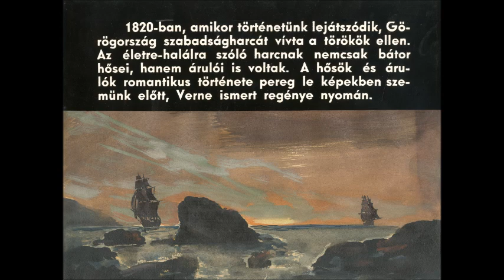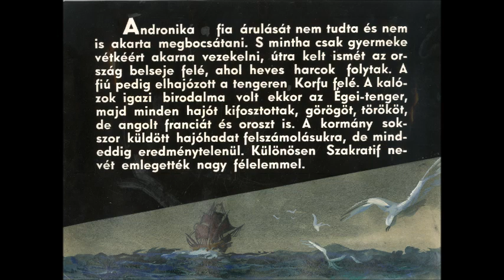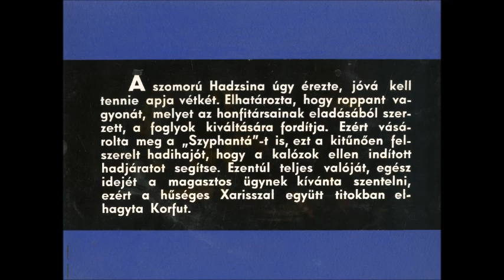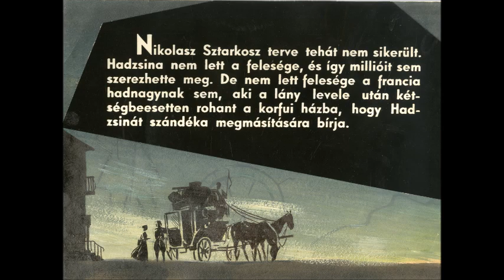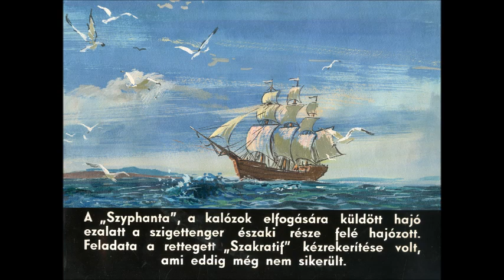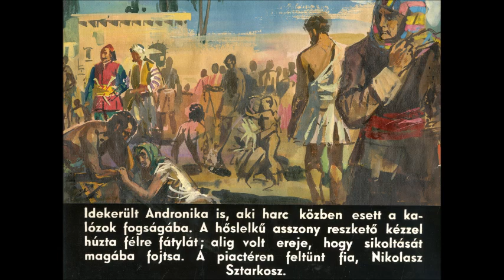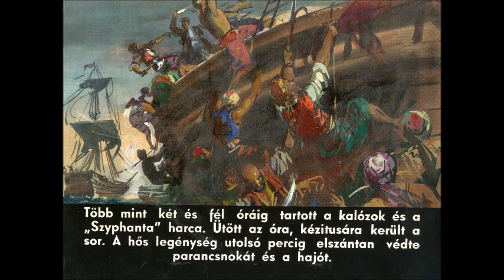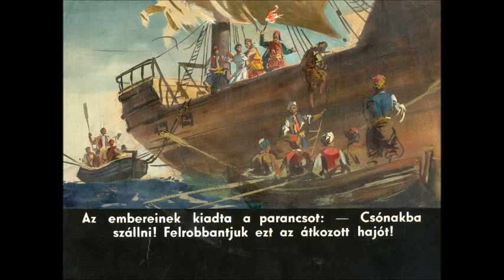A lángban álló szigettenger (Diafilm - Olvasd magad!)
Verne Gyula regénye nyomán szerk. Ruzicska Józsefné rajz Friedrich Gábor (1961)

A történet a görögség XIX. század eleji szabadságharca idején játszódik. Görögország egy része lerázta már magáról a török igát, a Szigettengeren azonban még ádáz és elkeseredett küzdelem folyik, melynek nem csak hősei, de árulói is vannak. Vajon kivívja-e végül függetlenségét a sokat szenvedett, hős görög nép? Elnyeri-e állhatatossága jutalmát Hadzsine és Henry d'Albaret, a regény szerelmespárja?

A diavetítés hangulata mindenkit elvarázsol.